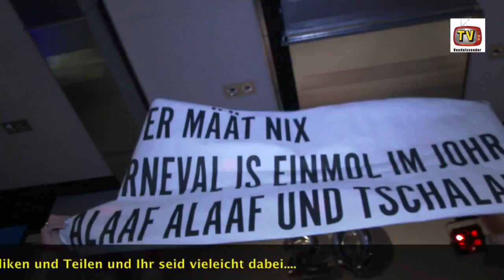Gewinnspiel Da Luci im Laternchen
Gewinnspiel und Verlosung Nr. 1 für dieses Wochenende:
Da Lucci im Laternchen Schlagerparty im Schützenheim Höhenhaus 12.09.15
Macht mit und seid dabei. Liken und Teilen auf Facebook